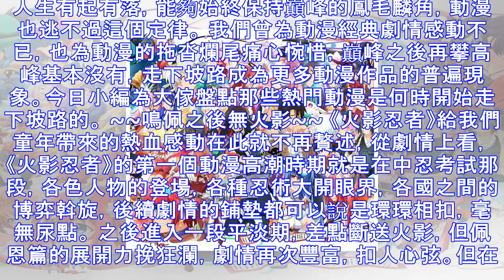盤點五大神級動漫迎來下坡的轉折點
人生有起有落，能夠始終保持巔峰的鳳毛麟角，動漫也逃不過這個定律。 我們曾為動漫經典劇情感動不已，也為動漫的拖沓爛尾痛心惋惜，巔峰之後再攀高峰基本沒有，走下坡路成為更多動漫作品的普遍現象。今日小編為大傢...